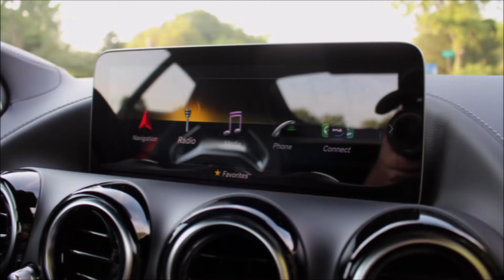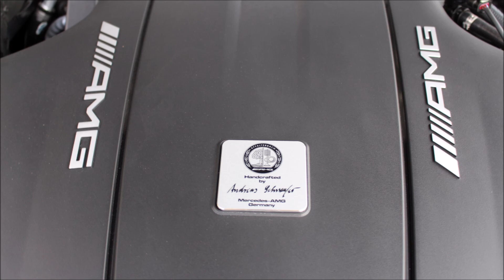Mercedes-AMG GT Coupe 2020 Slideshow